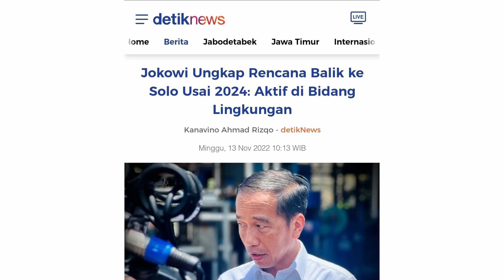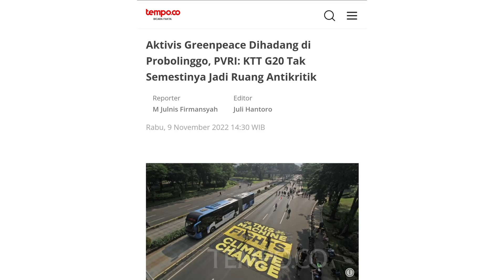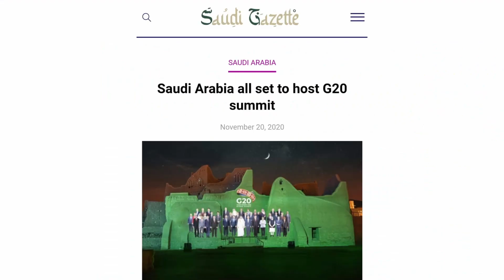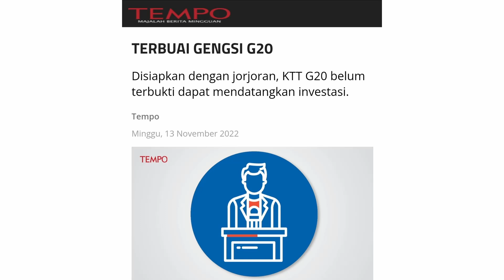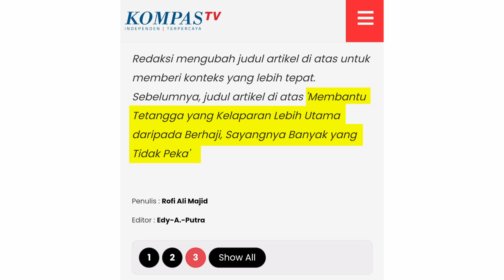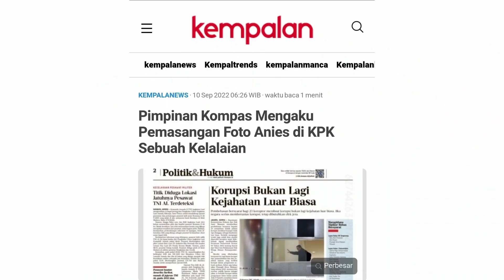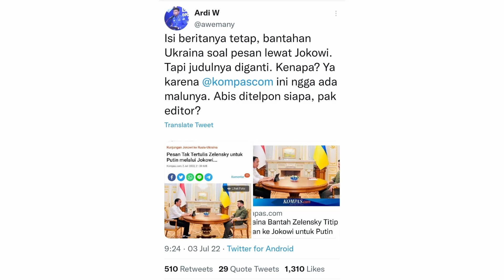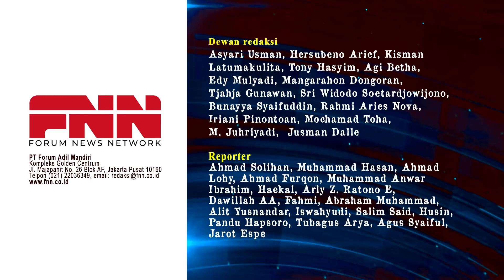KOMPAS BLUNDER LAGI! MAIN POLITIK AGAMA, WARGA MATI KELAPARAN HAJI YANG DISALAHKAN | OTR Eps. 253